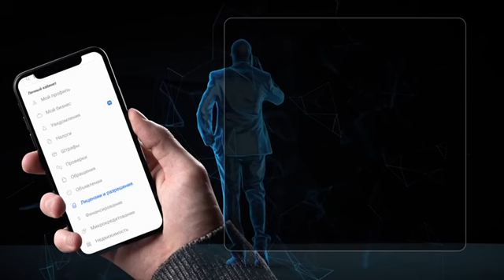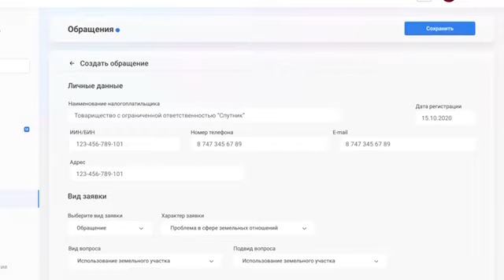Цифровая экосистема Национальной палаты «Атамекен» - цифровой помощник предпринимателя